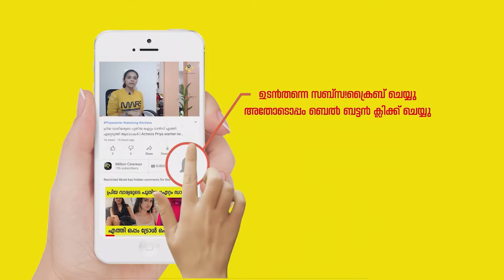ഭാമയുടെ ജീവിതത്തില്‍ പുതിയ അതിഥിയെത്തി അച്ഛനെ പോലെയെന്ന് ഭാമ | Actress Bhama | Happy news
Happpy news in malayalam actress Bhama's life.